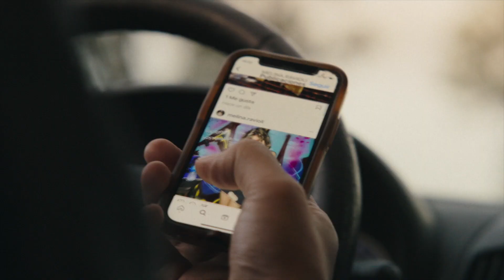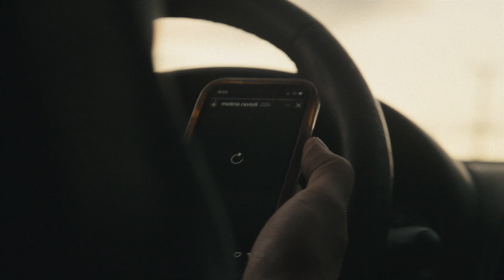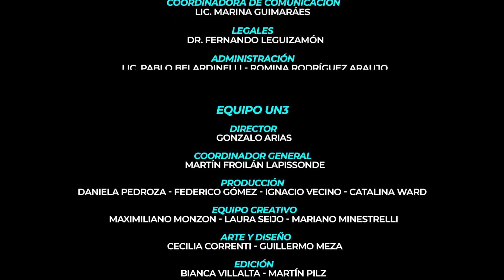APPS | CAP 03 - El comienzo de algo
El mundo cambió. Ya casi no tenemos momentos de soledad. Vivimos en relación a otros, en red, conectados. Los nuevos medios conectan y desconectan, inspirando nuevas ficciones.
Eso es Apps, una serie de 4 historias de amor intervenido por la hiperconectividad en la era digital.